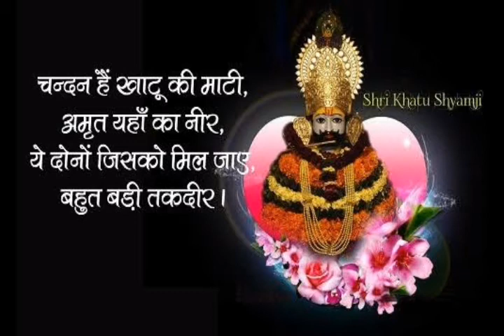नॉनस्टॉप खाटूश्याम भजन।।Nonstop_khatushyam_bhajan.